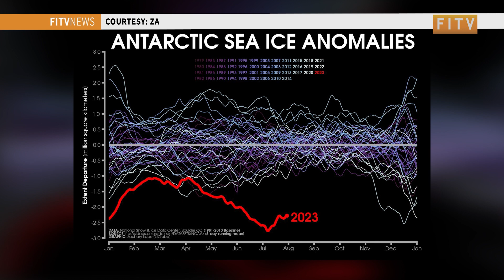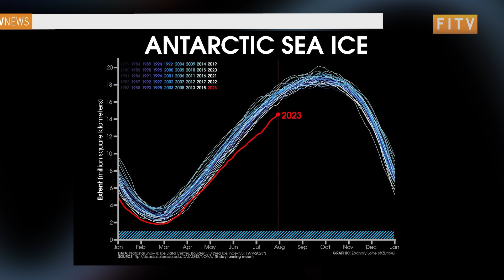Scientists ponder missing Antarctic Sea Ice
Last week questions arose after it was discovered that Antarctic sea ice, equivalent to the size of Greenland is missing.

Scientists are working to understand why Antarctica’s winter ice is at this historic low.

Darnell caught up with Polar Climate scientist, Dr Caroline Holmes to get a better picture of this extreme event.